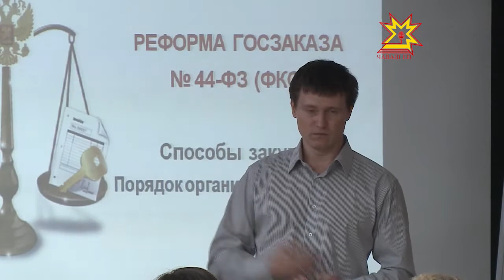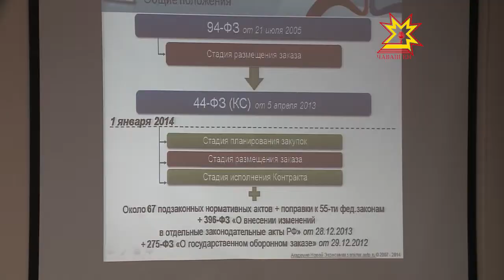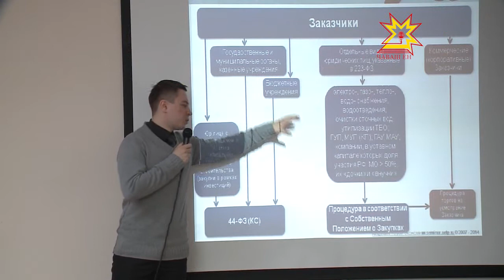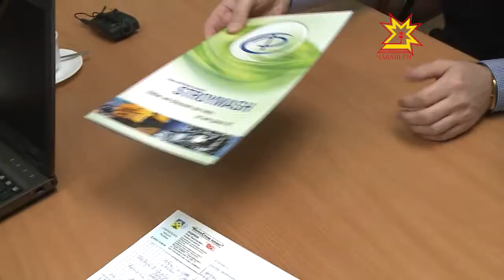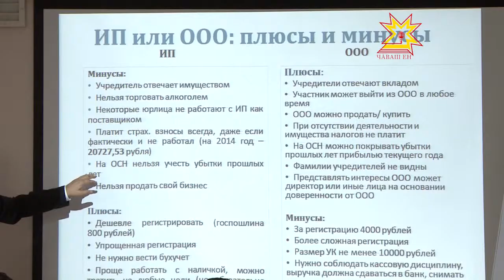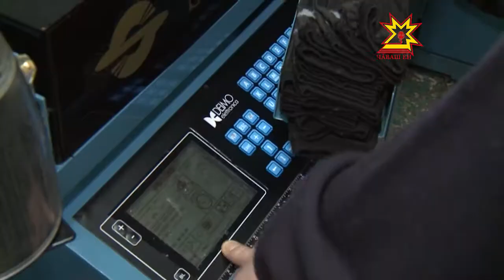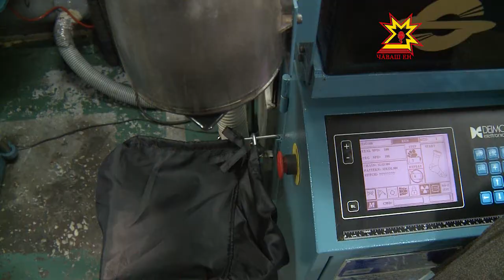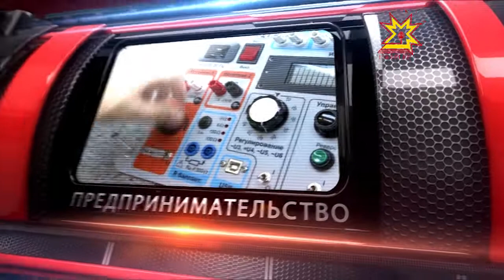Бизнес-среда. Выпуск 26.03.2014